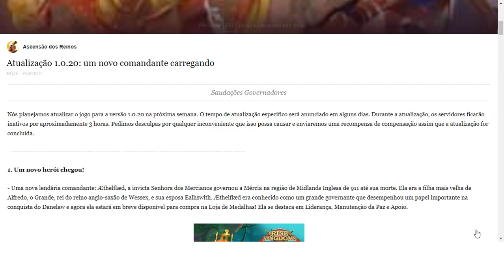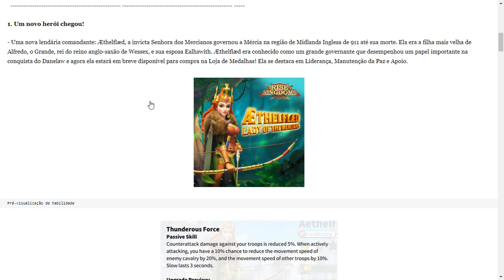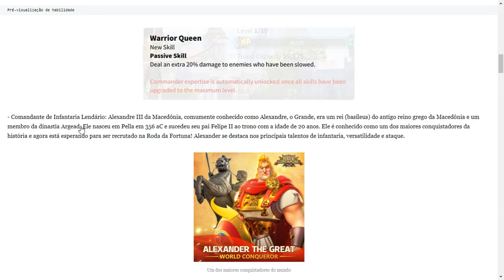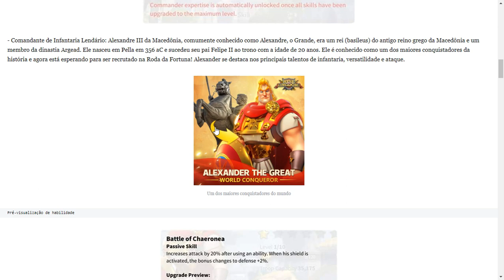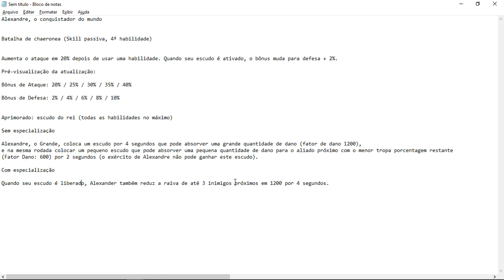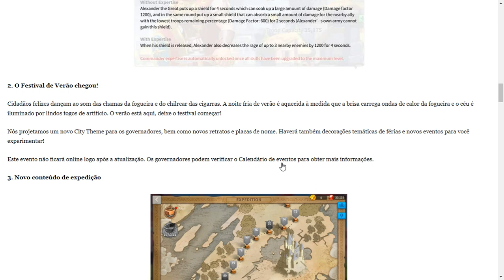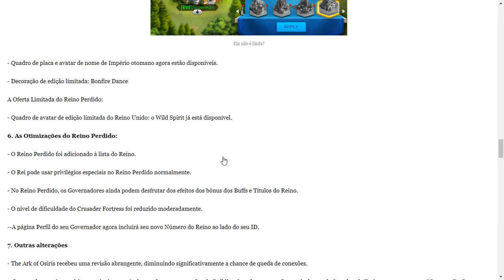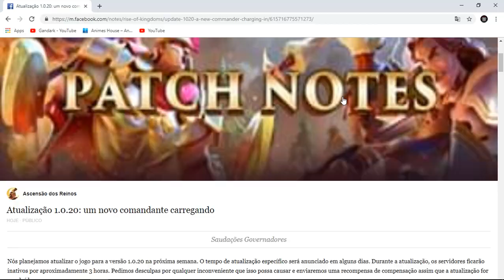NOVOS COMANDANTES: PRÓXIMA ATUALIZAÇÃO + BOAS NOTÍCIAS - RISE OF KINGDOMS.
Estou no reino 1149, 1401 e 1032.